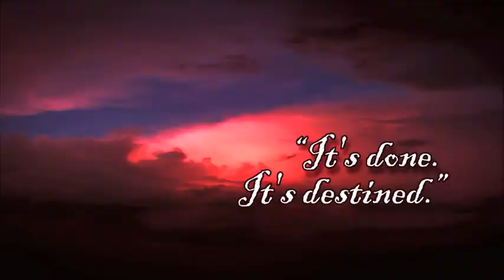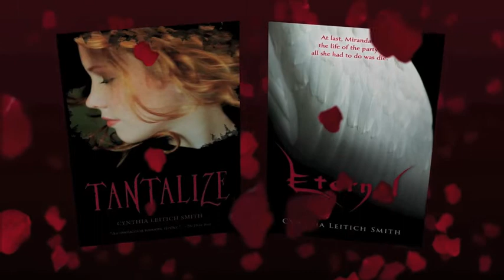Blessed by Cynthia Leitich Smith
Morris, teen restaurateur and neophyte vampire, is in the fight of her life. Even as she adjusts to her new appetites, she must clear her best friend and true love, the hybrid-werewolf, of murder charges; thwart the ambitions of Bradley Sanguini, the seductive vampire-chef who 'blessed' her; and, keep her dead parents' restaurant up and running. She hires a more homespun chef and adds the preternaturally beautiful Zachary to her waiting staff. But with hundreds of new vampires on the rise and Bradley off assuming the powers of Dracula Prime, Zachary soon reveals his true nature - and a flaming sword - and they hit the road to staunch the bloodshed before it's too late. Even if they save the world, will there be time left to salvage Quincie's soul?